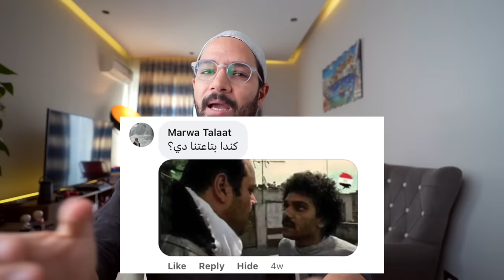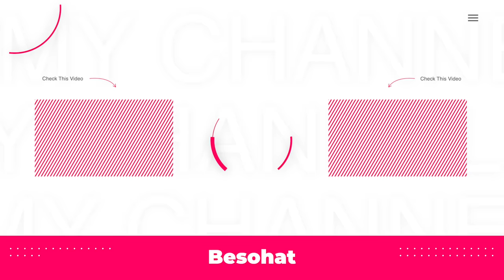الجانب المظلم من كندا | اعرف أهم عيوب كندا 🇨🇦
ادعموا بيسوهات بالاشتراك في القناة
- أحسن كورس تحضيري للتدريب على امتحان الانجليزي PTE للهجرة و الدراسة في الخارج مع PTECoach